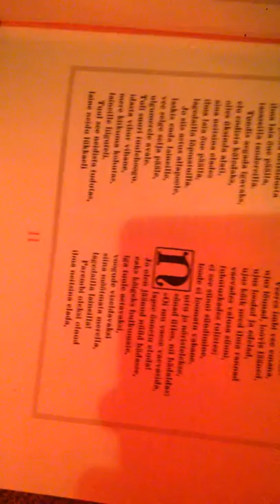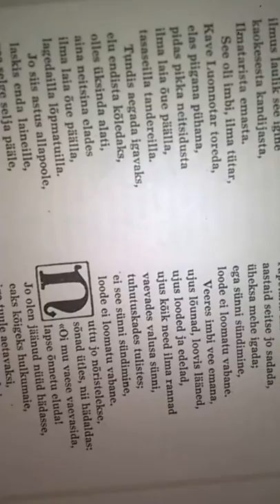WP 20190925 23 37 28 Pro